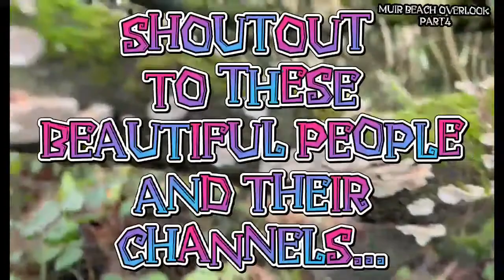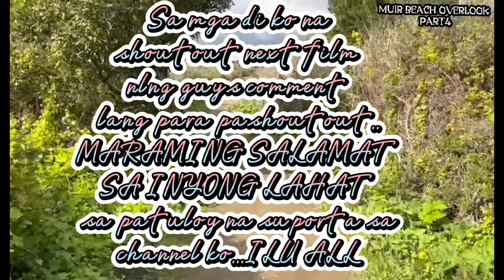MUIR BEACH OVERLOOK PART 4 +SHOUTOUT